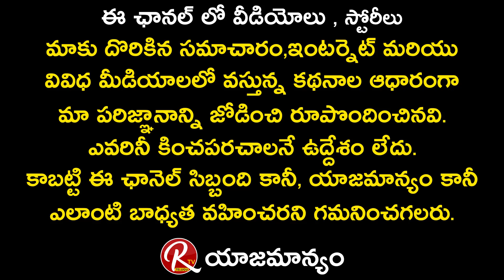Full Comedy : Ek Mini Katha team Innovative Promotional Video | Santosh Shoban | Kavya Thapar | RTV